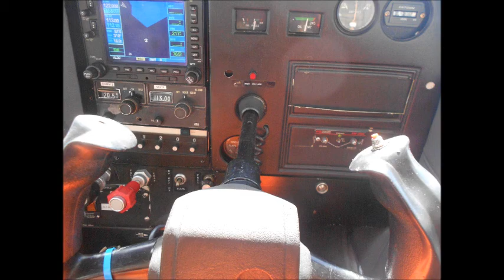Slideshow Of Me In The Cesna!